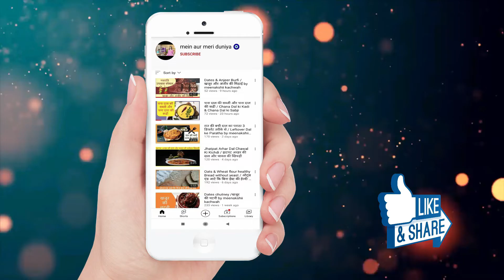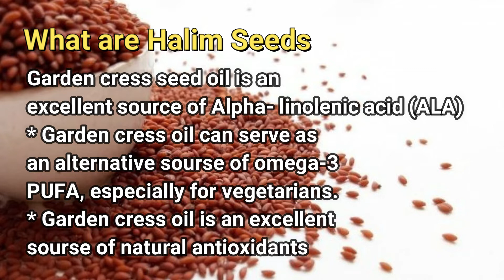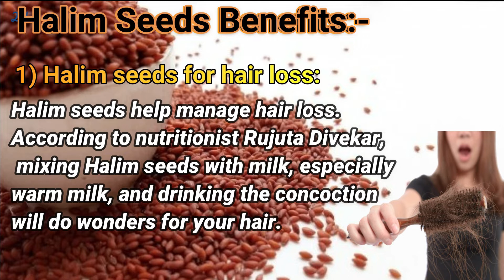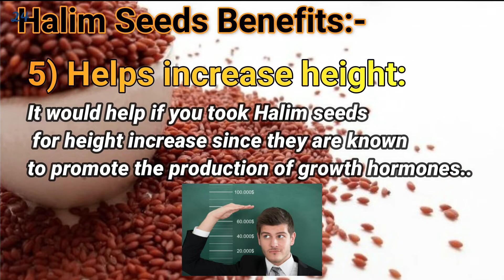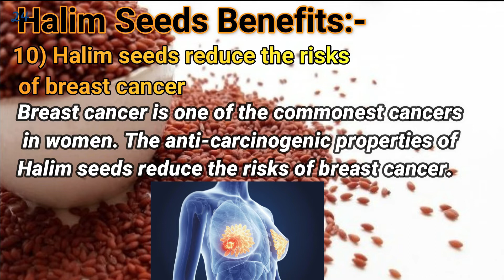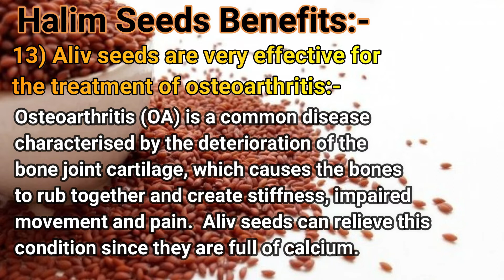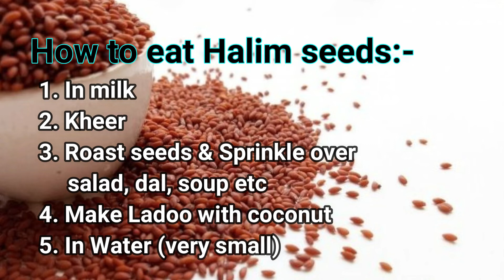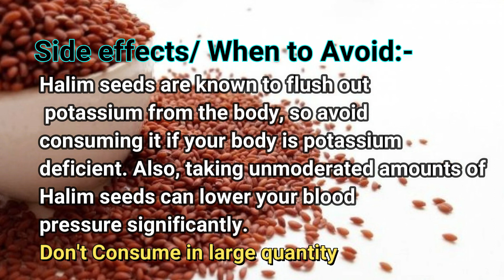Health Benefits of Halim/Aliv Seeds IIहलिम सीड्स के ऐसे चौकाने वाले फायदे जो आज तक किसी ने नहीं सुने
रोजाना सिर्फ एक चम्मच हलीम बीज खाने के जबरदस्त फायदे II हलीम के बीज के फायदे नुकसान और खाने का सही तरीका II Health Benefits of Halim / Aliv  /Garden Cress II ताकत का पावर हाउस हलीम  के बीज खाने से खत्म होते हैं रोग  II इम्युनिटी से भरपूर